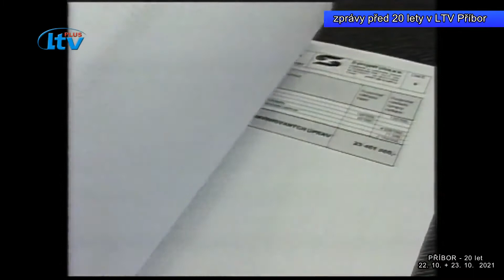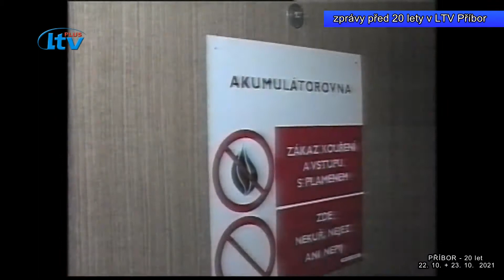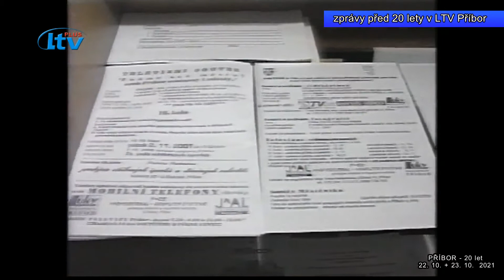Příbor 20 LET (42/2021)